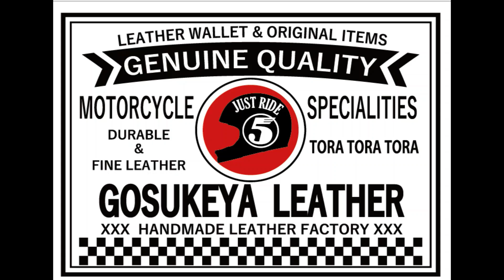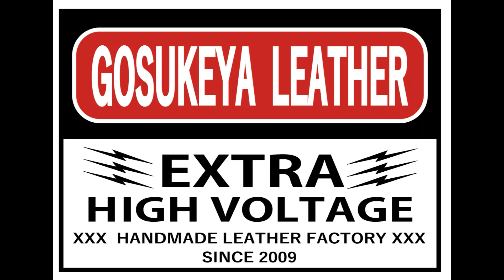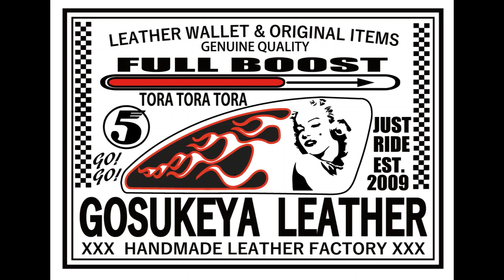五助屋レザー 缶バッジと帆布縫い